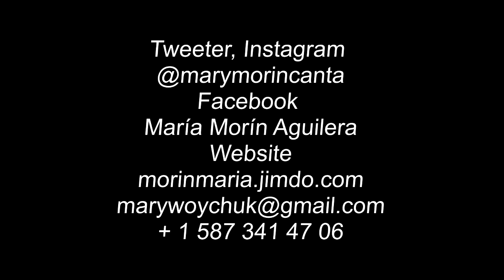Canciones de Mary Morín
6 canciones grabadas por diferentes artistas como Gloria Trevi, Ivonne Avilez y Litzy.